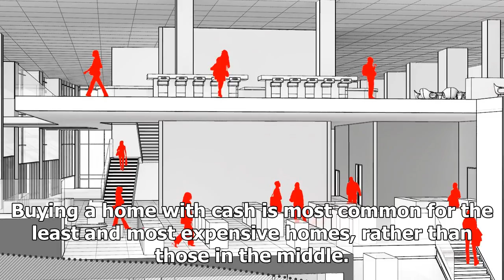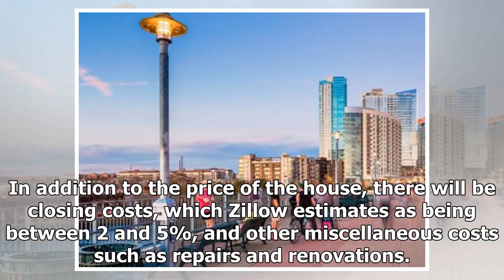US Newspapers - The way Americans buy houses is changing-and it could mean trouble for the middle c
US Newspapers - US Newspapers - The way Americans buy houses is changing-and it could mean trouble for the middle class

Rich PedroncelliAP The least and most expensive houses and condominiums are being purchased without debt by cashonly transactions. Nearly a third of home purchases in 2017 were made without a mortgage. Saving money or looking at more affordable housing can open the door to buying a home with cash. Most Americans dont have tons of cash floating around. That can make buying a home difficult for some, as allcash home sales remain above normal levels, The Wall Street Journal reports. For many, buyin...